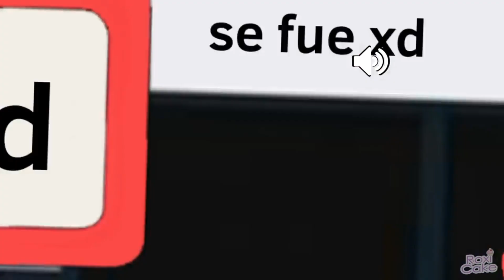recopilación de Roxicake animaciónes de DJ Chimi Changa#roblox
DJ Chimi Changa fue la primera y oficial animadora de roxicake que algunas de sus animaciones está en algunos videos de roxi en su canal oficial pero actualmente no está activa